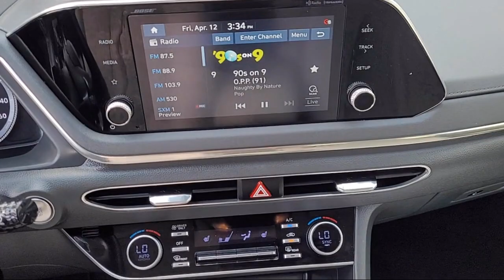2021 Hyundai Sonata Hybrid SEL Sedan Folsom Sacramento Roseville Elk Grove El Dorado Hills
2021 Hyundai Sonata Hybrid SEL Sedan Stock Number: A3383 Vin:KMHL34JJXMA031058.
12755 Folsom Blvd.